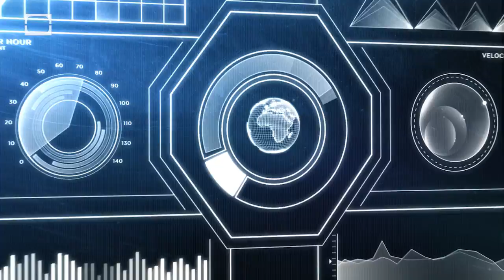Slow Motion Bartender Tricks!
Check out Anyhoo, the latest show from Revision3. Anyhoo is a daily dose of surprising lists and bizarre facts.

This week, let's slow it down as we perform some of our favorite tricks with alcohol!

The Discovery Slow Down shows and explains cool demonstrations with high speed cameras.